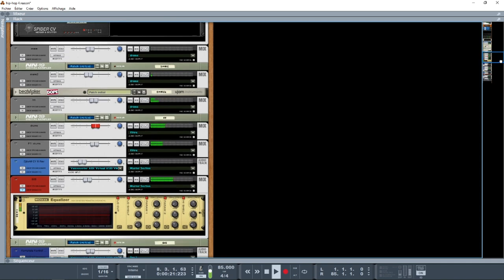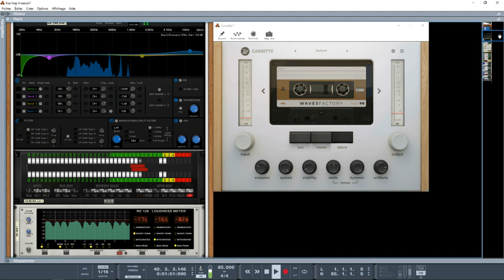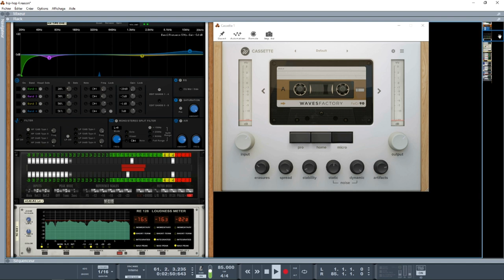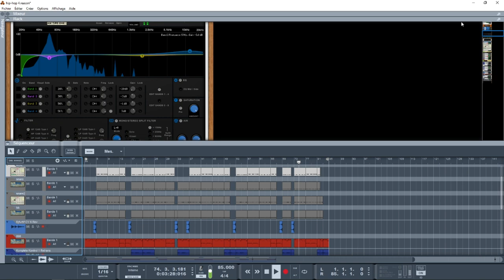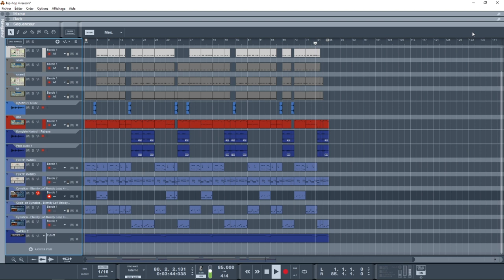ONLY LOFI DANS REASON 10/11